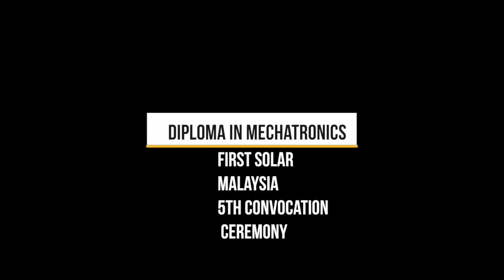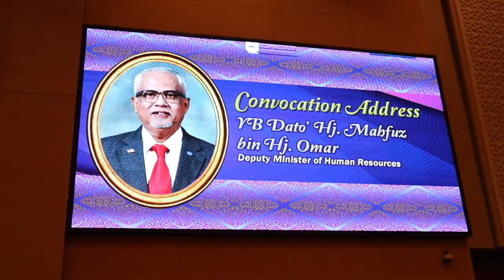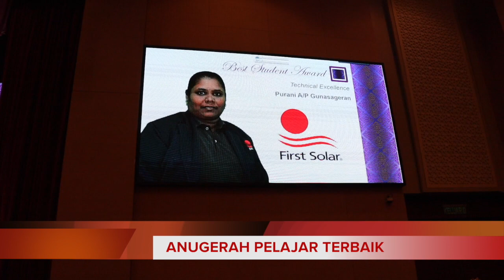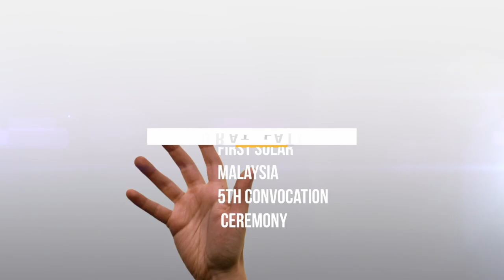FIRST SOLAR 5th Convocavation Ceremony - Diplome in Mechatronics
The Light Hotel Penang